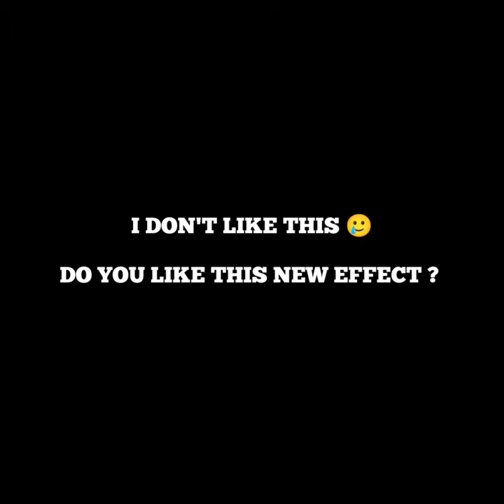RIP BLACK T-SHIRT 😭⚫👕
FREE FIRE CLASH SQUAD RANKED GAMEPLAY HIGHLIGHTS FREE FIRE TIPS AND TRICKS